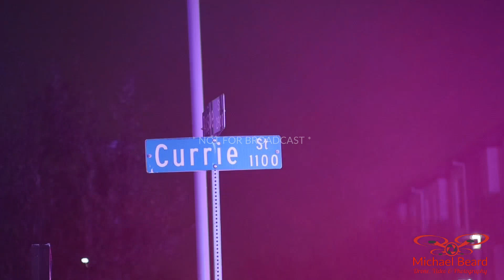03-17-2024 Fort Worth, TX - 1 critical after shooting in Fort Worths west 7th entertainment district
On Sunday, March 17, 2024, at 00:23 a.m., Fort Worth Police Department West division bike units were dispatched to 2800 block Bledsoe St in reference to a Shooting call.

Upon arrival, officers observed a male victim who sustained a gunshot wound. During the course of the investigation, it appears this incident stemmed from a verbal altercation. The victim was transported to an area hospital by medical personnel in critical condition.